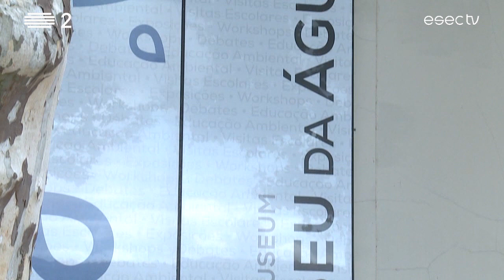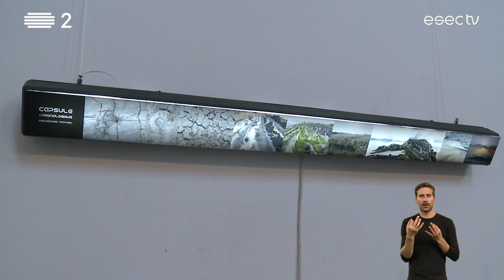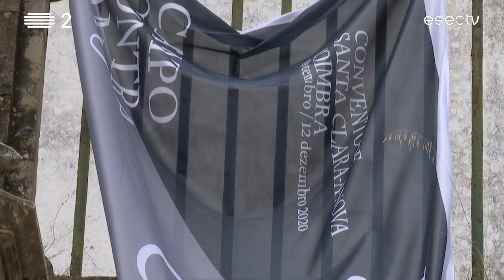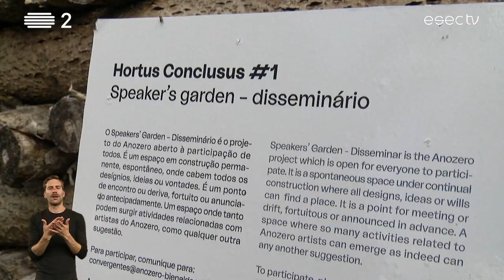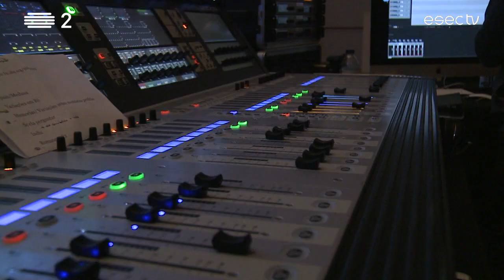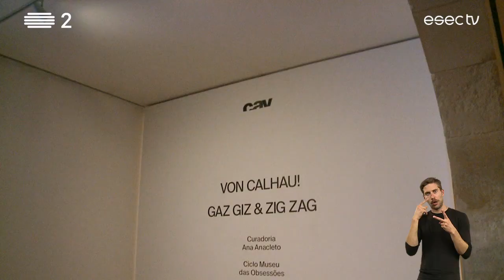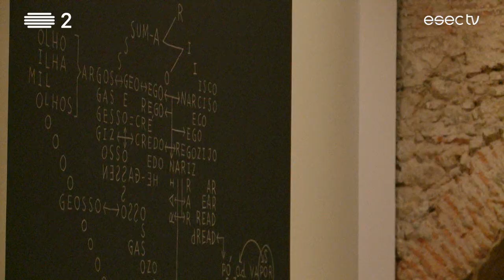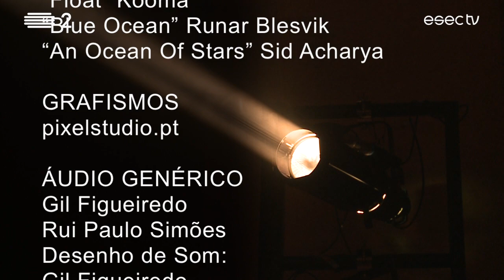ESECTV na RTP2 | Emissão INTEGRAL com LGP [16/10/2020]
Nesta edição:

“in.dia”: Diogo Passos na guitarra clássica e Hugo Gamboias na guitarra portuguesa, no festival “Correntes de um Só Rio”, na Antiga Igreja do Convento São Francisco;

“Oceanfalls”: um alerta do artista plástico António Azenha no Museu da Água de Coimbra;

 “Gaz Giz e Zig Zag” da dupla Von Calhau e “Solar Watch” de Diana Policarpo, no Centro de Artes Visuais;

"Campo/Contracampo", de José Pedro Croft: uma proposta da Bienal de Arte Contemporânea de Coimbra para visitar no Convento de Santa-Clara-a-Nova.